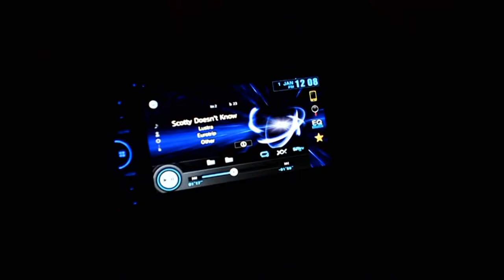fix med saaben (saab 900 v6)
jag håller på med att fixa med saaben